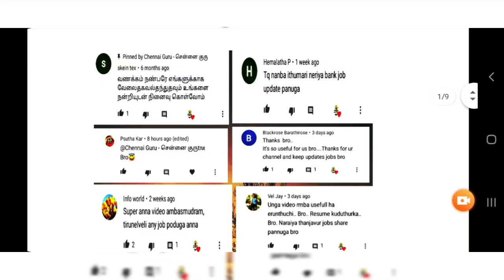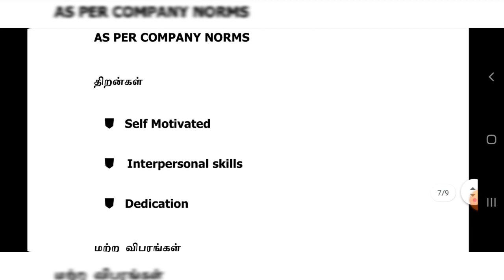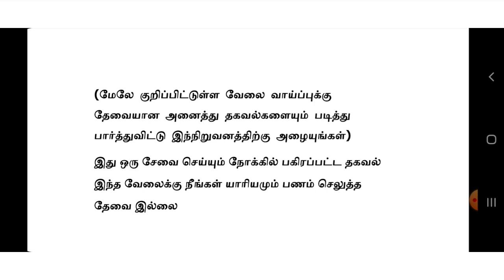BENZ JOBS | MANUFACTURING COMAPANY JOBS | Tamilnadu Private Jobs 2021 | Tamil | tamilnadujobs2021